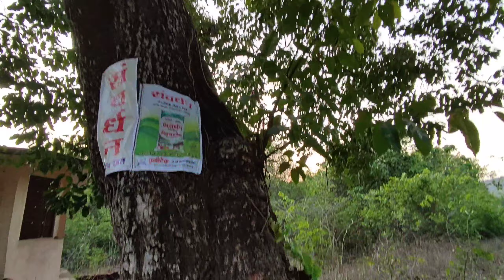घरी आली ताई आणि आम्ही चाललो भू मध्ये😍|| नयनचा वाढदिवस🎂|| गावचा संध्याकाळचा प्रवास || Kokan Rajapur